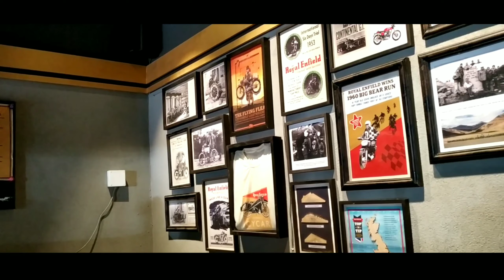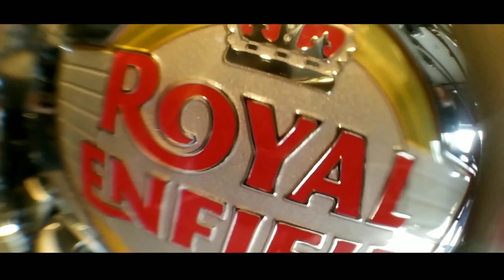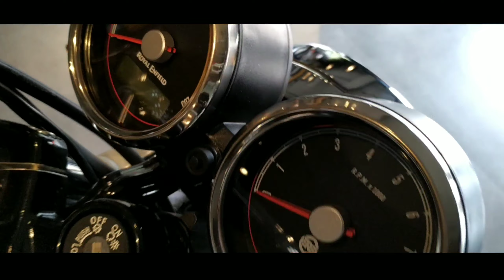Royal Enfield Interceptor 650 বাইকটির Review করা হলো। Best Touring Bike_ D.Sarkar-Present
Royal Enfield Address location :- Universal Trader's Sugandhya, Chinsurah, Maheshpur, Polba, West Bengal 712102..

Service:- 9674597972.